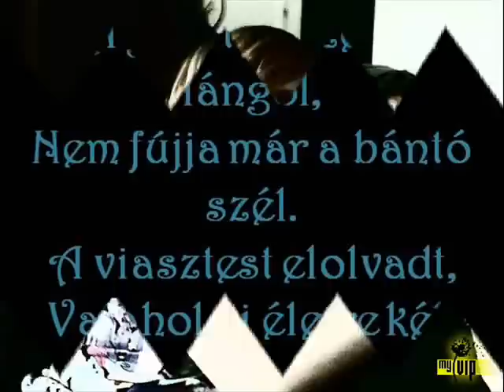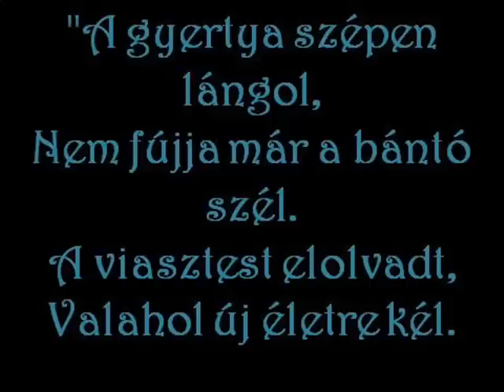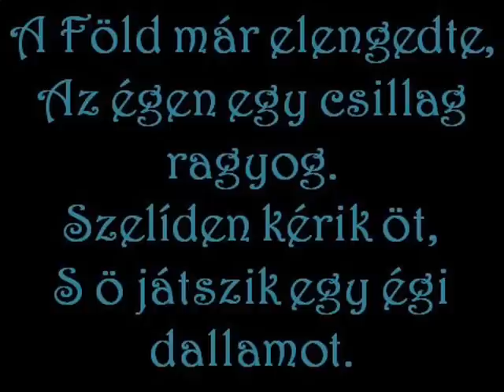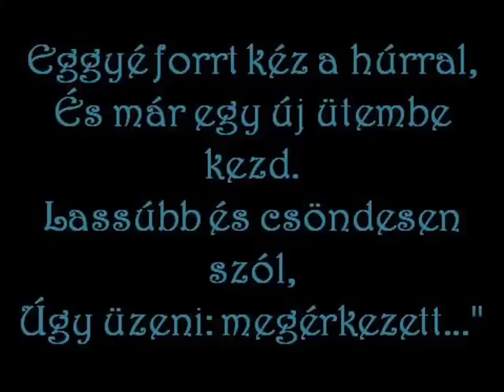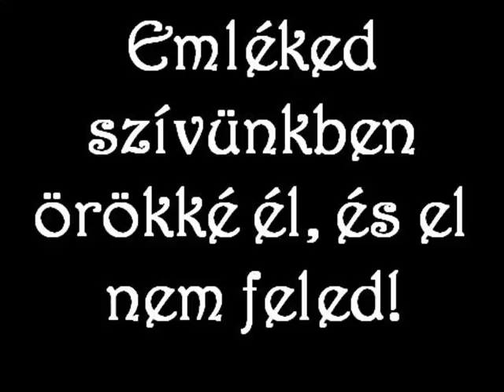Kristóf emlékére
"Ne jöjj el sírva síromig, nem fekszem itt, nem alszom itt. Ezer fúvó szélben lakom, gyémánt vagyok fénylő havon. Érő kalászon nyári napfény, szelíd esőcske őszi estén. Síromnál sírva meg ne állj; nem vagyok ott, nincs is halál." Nyugodj Békében Kristóf!